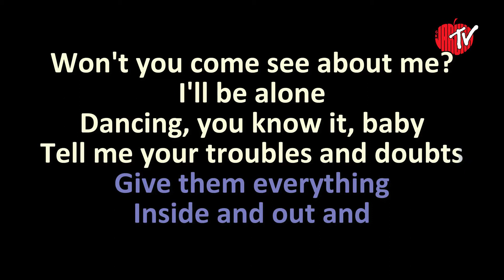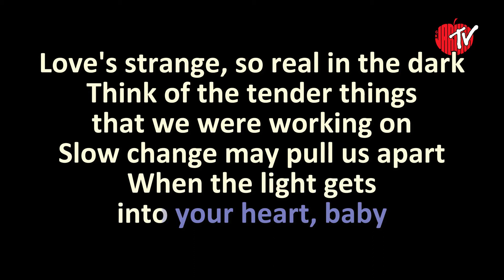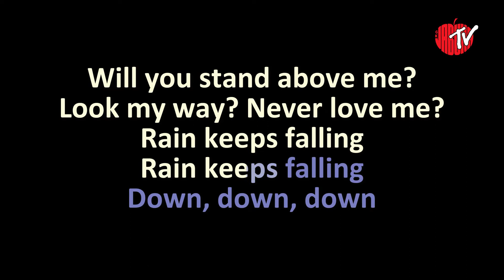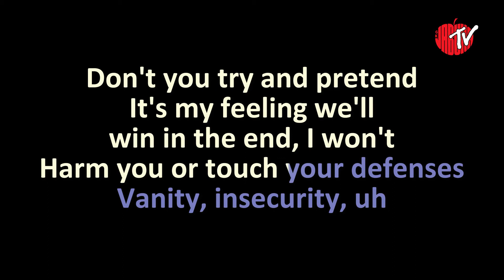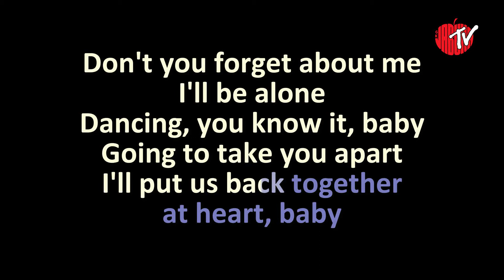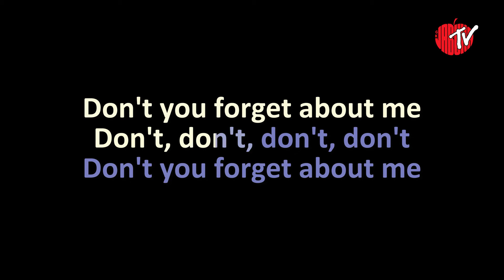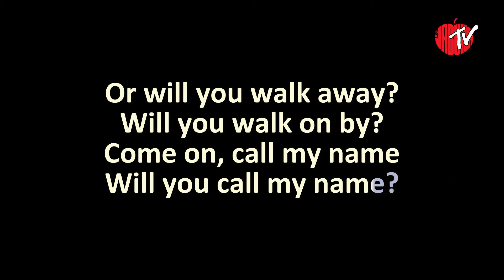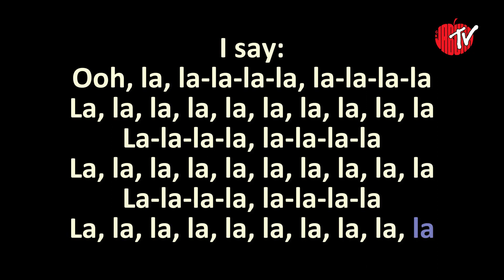Simple Minds - Don't You (Forget About Me) (Karaoke)